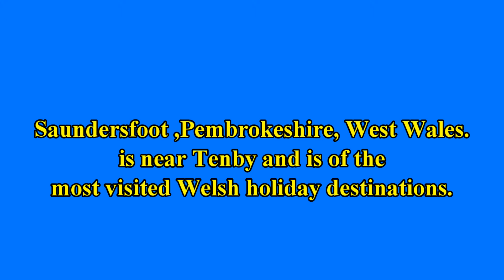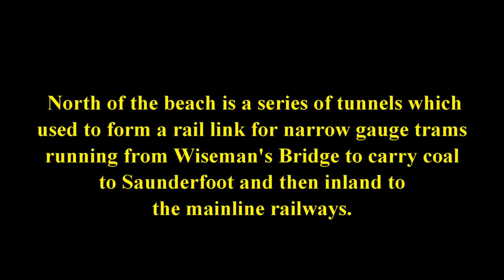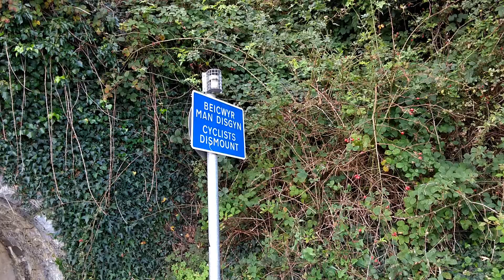SAUNDERSFOOT and COPPET HALL BEACH PEMBROKESHIRE WALES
The Welsh Beaches of Saundersfoot, and Coppet Hall,  Pembrokeshire South Wales,